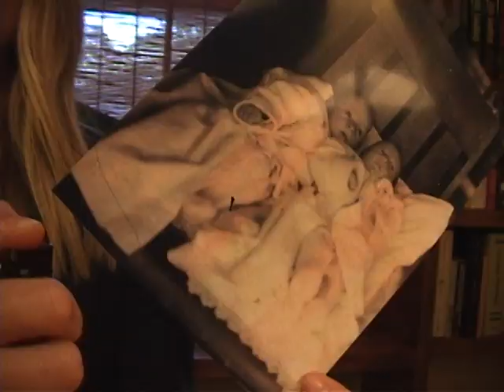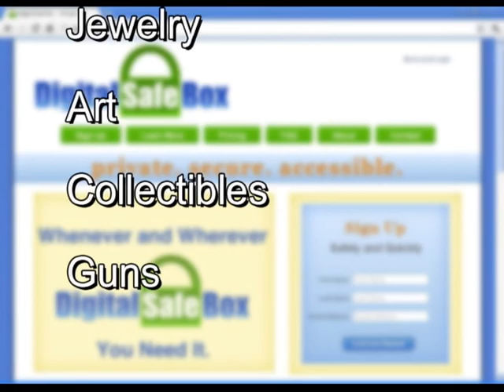Introduction to Digital Safe Box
Not just computer backup... Life Recovery.
Protecting and Preserving your valued possessions, important information and treasured memories.